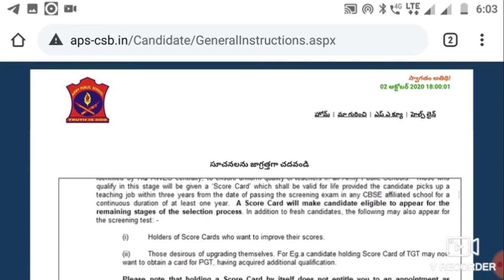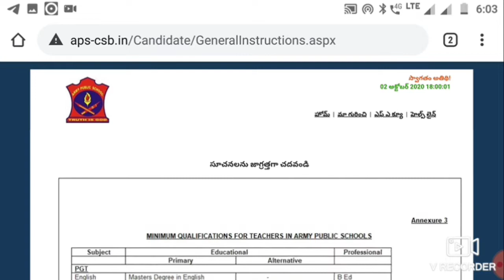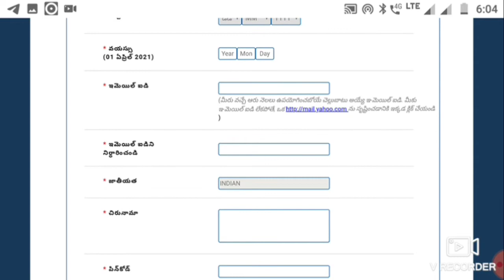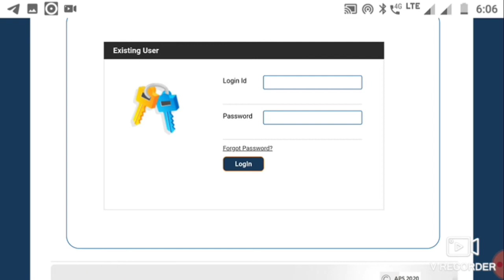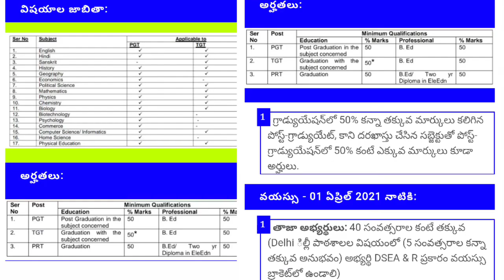How to apply PGT, TGT, PRT for army public school|Qualifications|age limit|Test dates etc..|sadanna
I explain about how to apply PGT, TGT,PRT IN ARMY PUBLIC SCHOOL.

sadanna social lessons